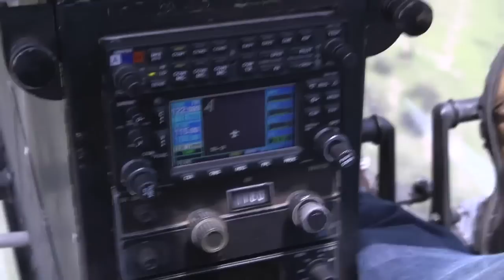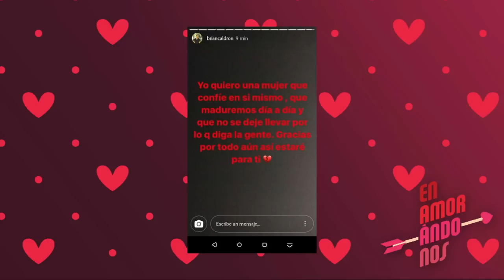¡Las parejitas del momento se fueron a pasear en helicóptero!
Ana con Gonzalo y Brian con su Bebeshita se fueron a una cita de altura